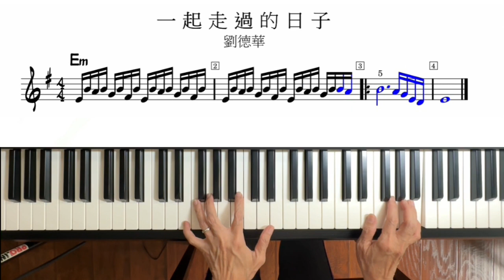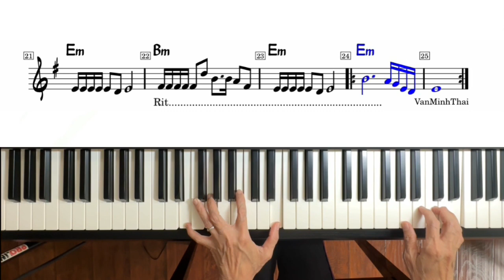#262 一起走過的日子 劉德華 鋼琴版PianoCover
流行鋼琴、電子琴、琴譜分享